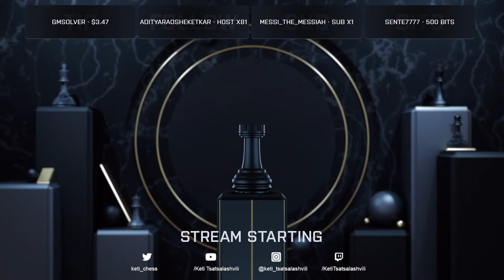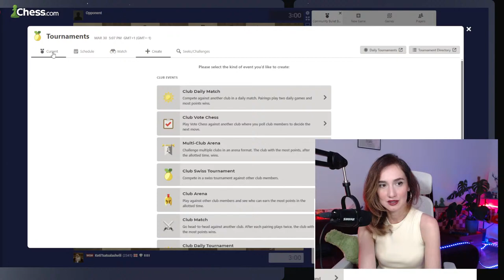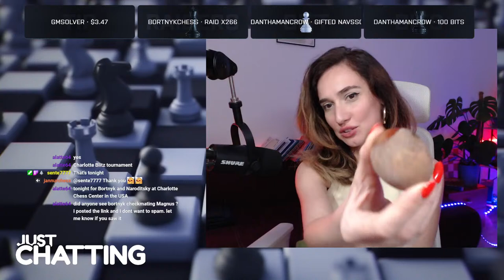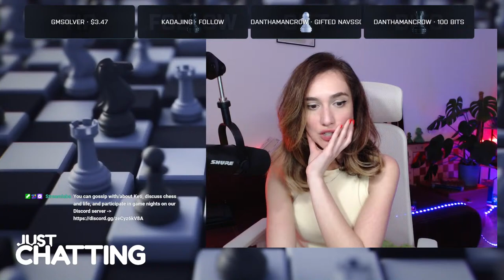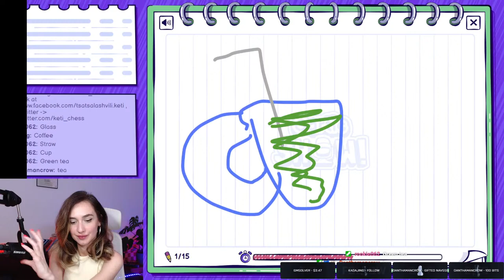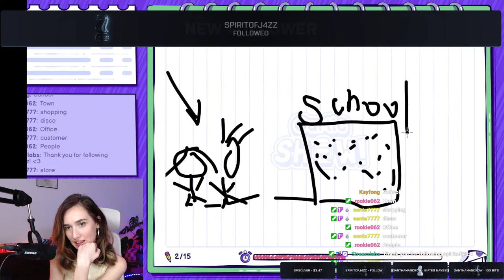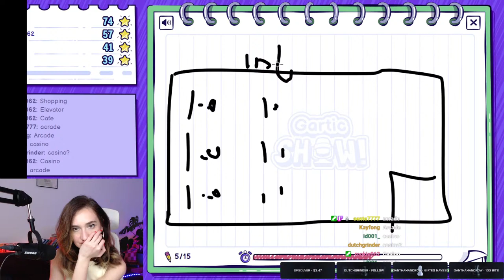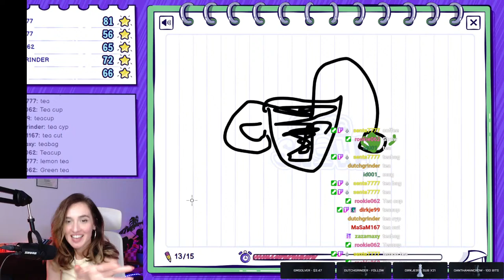🐇 HAPPY EASTER! 🐣 🌷 Bullet Brawl